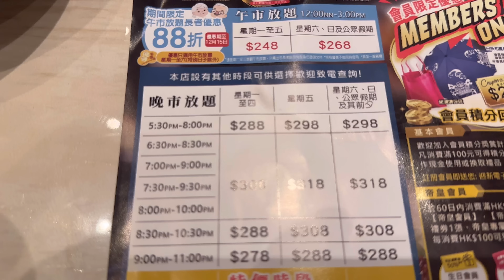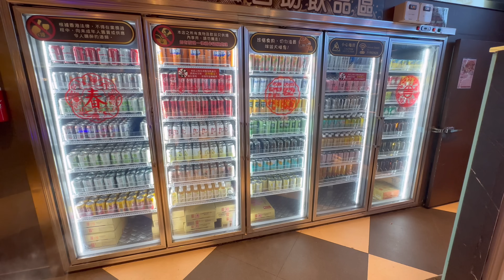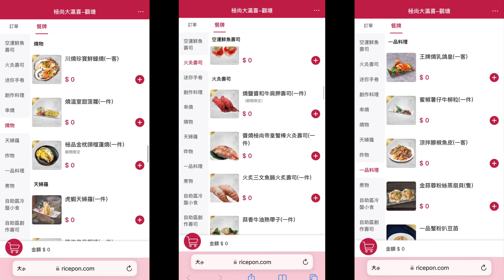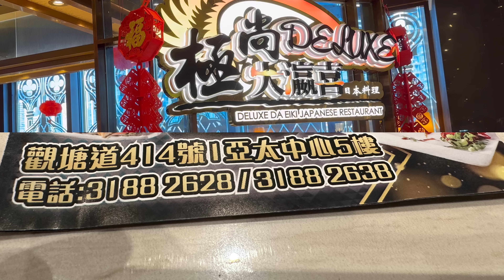觀塘中午放題 3小時任飲任食 食物款式超多 $273 好抵食｜燒生蠔｜燒扇貝｜燒榴槤｜刺身｜羊腩煲｜壽喜燒｜冷泡茶｜啤酒｜雪糕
極尚大瀛喜日本料理

地址: 觀塘觀塘道414號1亞太中心5樓
電話: 31882628

多謝大家支持收看😀喜歡這個頻道的影片請按訂閱🙏🏻